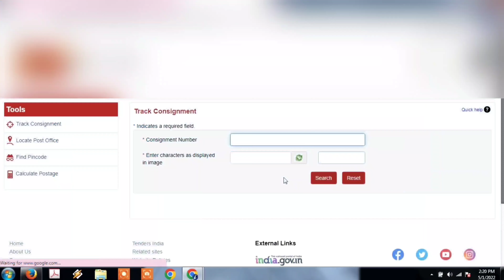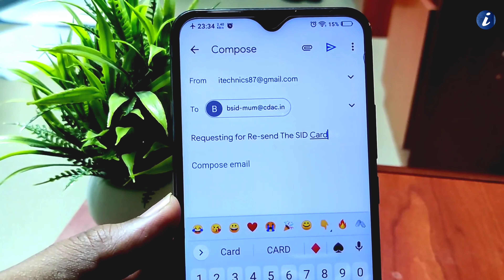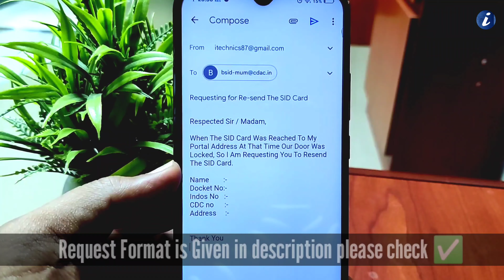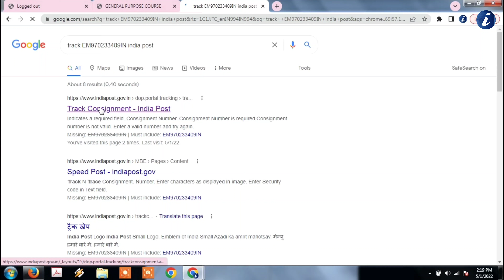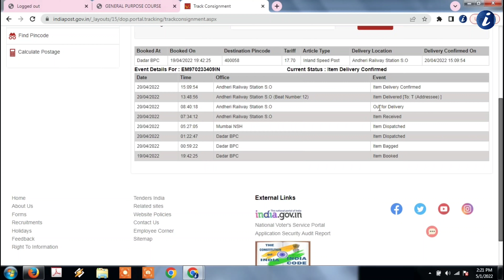HOW TO REQUEST RESEND SID CARD | HOW TO TRACK SID CARD | SID PAYMENT FAILED | SCHEDULE APPOINTMENT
Dosto aaj ki video bahot hi alag hone waali hai kyunki aaj ki iss video me jaanenge ke sid card ( Seafarers Identity Document) kaise apply karte hain aur kya kya procedure hai , kya problem ho sakti hai appointment lene me.  so please watch the video till the end. Agar aap mere channel par naye ho aur abhi tak aap ne channel ko subscribe nahi kiya hai to abhi subscribe kare aur saath hi bell icon ko dabakar All par set kare.

Subject - Requesting For Resend The SID Card

Compose -
When The SID Card Was Reached To My Portal
Address At That Time Our Door Was Locked, So I Am Requesting You To Resend The SID Card.

Name -
Docket No -
Indos No
CDC no -
Address -